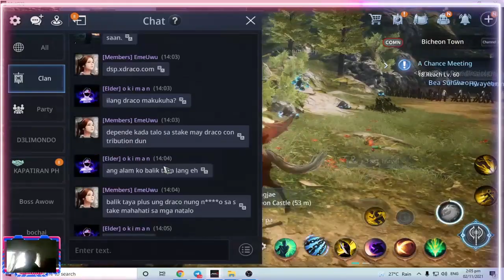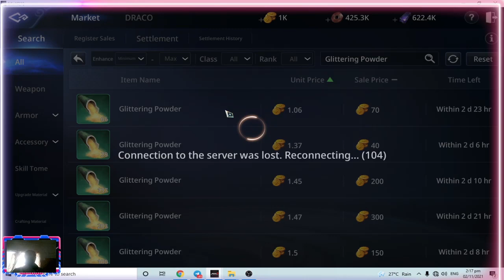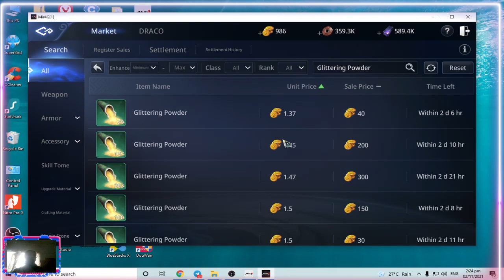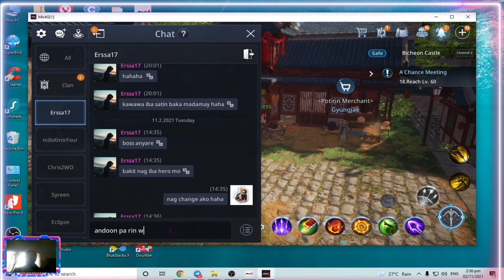MIR4 ARBALIST - HOW TO CHANGE/SWITCH YOUR CLASS IN MIR4 - HOW TO CHANGE TO ARBALIST?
Timestamp:
00:00 Intro
02:54 Class Change Info
05:40 Switching Character from WARRIOR to ARBALIST
06:11 ARBALIST CLASS
20:37 ARBALIST SKILLS
28:12 Switching Character from ARBALIST to WARRIOR

If you like Lenuj Khan's Music, Covers,Tutorials, you can help the artist compose & make more videos by donating: